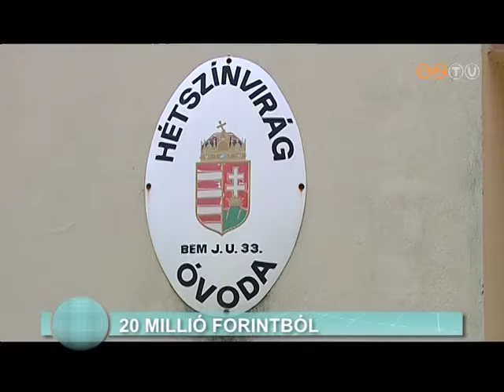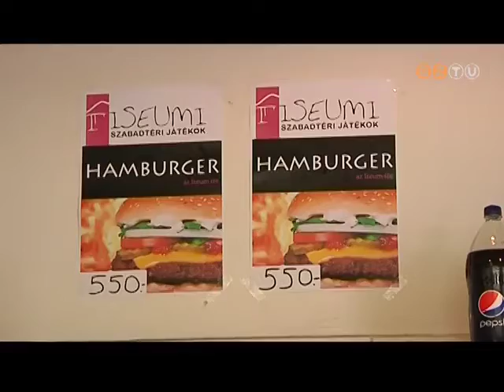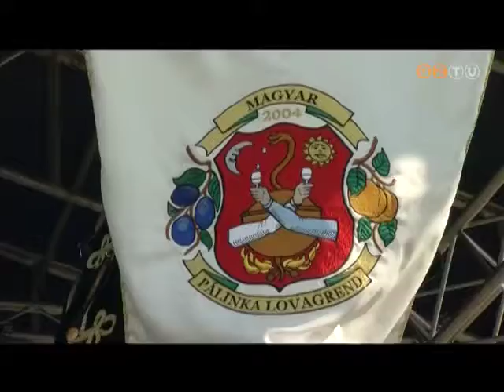Híradó - 2013. július 9.